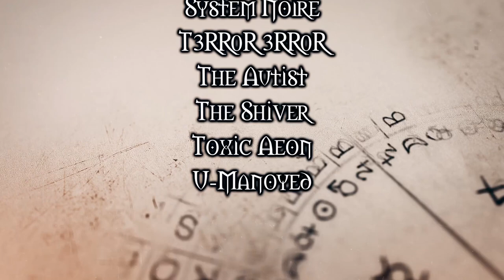Gothic Music Orgy Vol.4 (Official Trailer) | darkTunes Music Group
COMPILATION WITH 5 HOURS GOTHIC MUSIC
60 GOTHIC BANDS, ALL GOTHIC MUSIC STYLES, 1 ORGY!
GOTHIC MUSIC ORGY, Vol.4 (Sept 22nd. 2017)

Ananel's Voices + Antibody + Ashes'n'Android + Askashic + At0shima 3rr0r feat. Gray S. Angel + Auger + BASSZILLA + Binary Division + Boars + Case Default + Cima Muta + Code:Red Core + Dark Side Eons + Death Signals + Desastroes + Device Noize+ Devil-M + Diesanera + DJversion666 + DrakenWerks + Dust In Mind + Ecollider + ES23 feat. SynthAttack + Exit to Eden + EXTIZE + Fourth Circle + God Astray + Graveyard Strippers + Gregor Beyerle + Lamori + Larva + Machine Rox + Machines on Blast + Man Woman Machine + Matt Hart + Mebitek + microClocks + Mills + Moonlight Asylum + Moris Blak + My Hysteria + NDN + OMNIMAR + Plague Doctor feat. Cold Therapy + Samarah + Schwarzbund + Shadow System + Shiv-R + Sicktronic + SNUFF + Sorrownight + Suppressor + SynthAttack + System Noire + T3RR0R 3RR0R + The Autist + The Black Capes + The Shiver + Toxic Aeon + U-Manoyed

Want to release some Metal or Gothic music? Drop us a line!